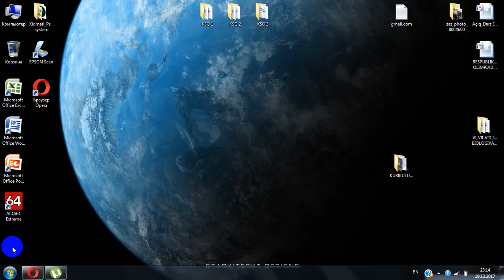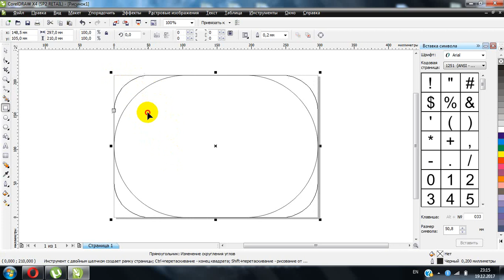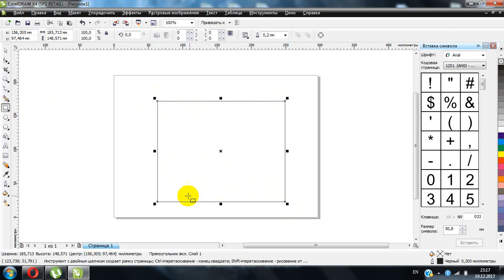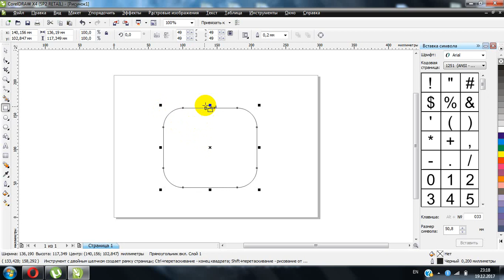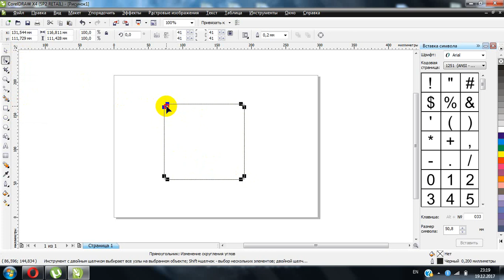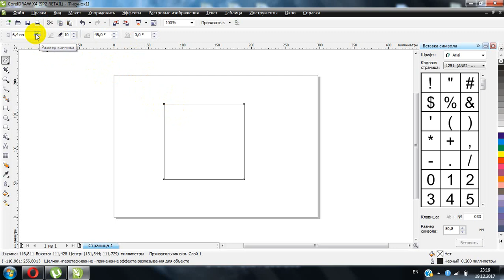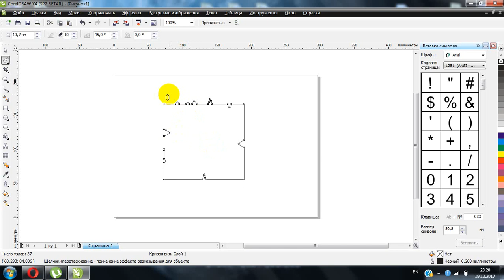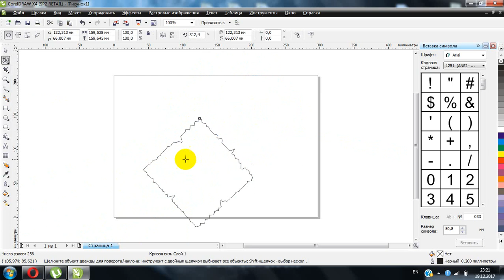Уроки COREL DRAW X4...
это видео без звука. просто внимательно поссматривайте, можно что то научиться. здес немного будет трюки и интересное...